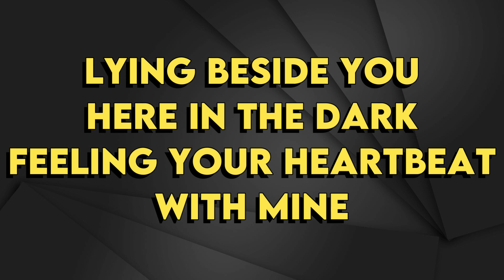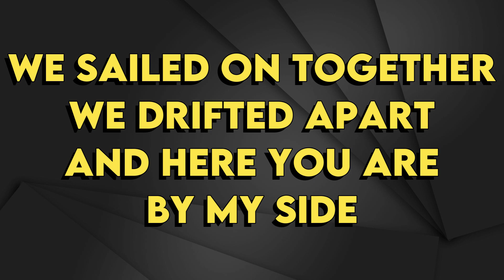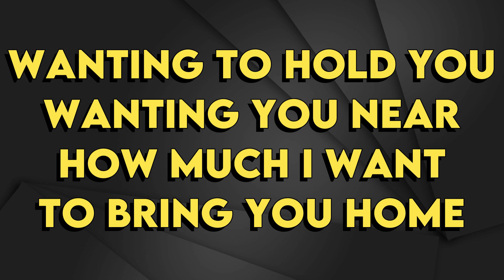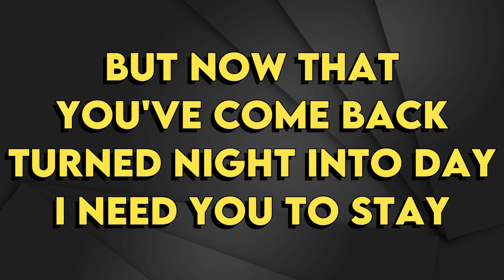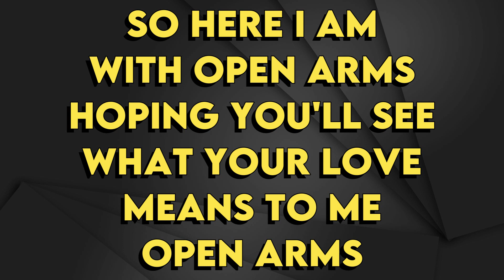Mariah Carey - Open Arms - Karaoke Instrumental - Lower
Mariah Carey
Open Arms - Karaoke Instrumental
Tono Lower (Leer 👇🏻👇🏻👇🏻)
Key: Db